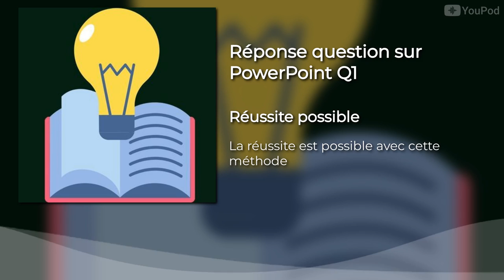Réponse question sur PowerPoint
"Pourquoi on ne voit pas mon animation sur le PDF que j’ai créé alors que je les vois sur PowerPoint ? Comment faire…"